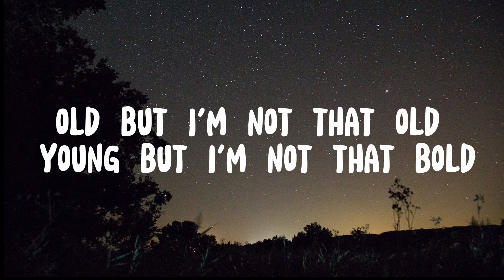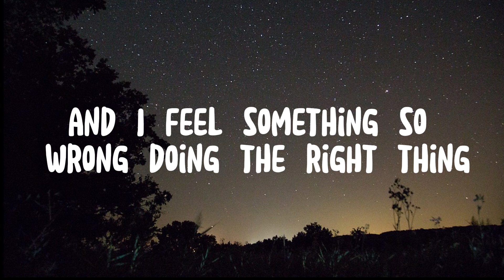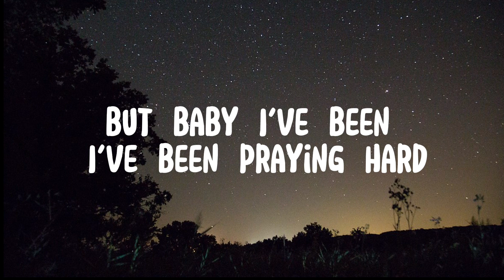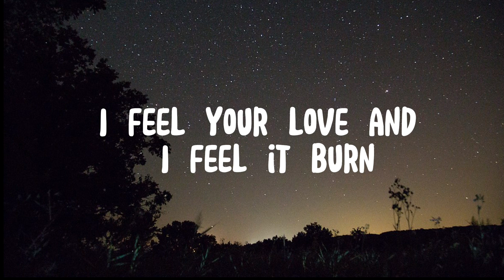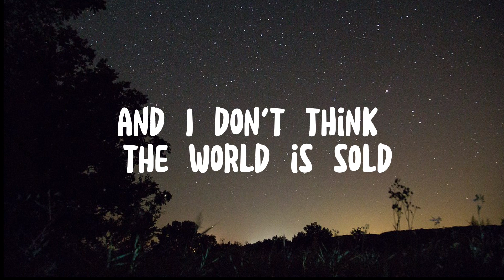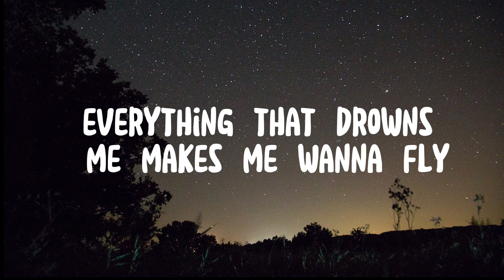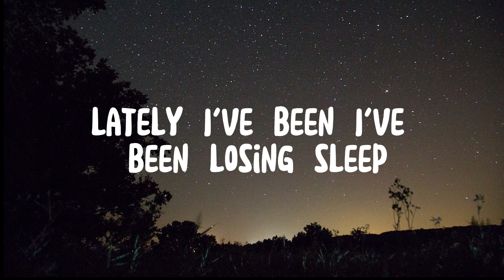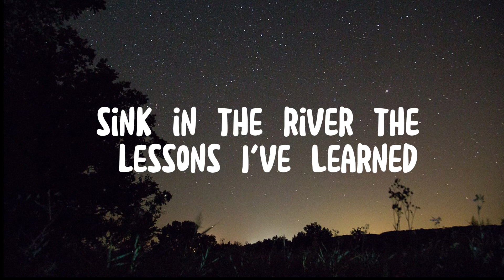Counting Stars- OneRepublic (Lyrics)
𖤐𖤐𖤐𖤐𖤐𖤐𖤐𖤐𖤐𖤐𖤐𖤐𖤐𖤐𖤐𖤐𖤐𖤐𖤐𖤐𖤐Thanks for watching! 𖤐𖤐𖤐𖤐𖤐𖤐𖤐𖤐𖤐𖤐𖤐𖤐𖤐𖤐𖤐𖤐𖤐𖤐𖤐𖤐𖤐

Copyright
-I do not own the background